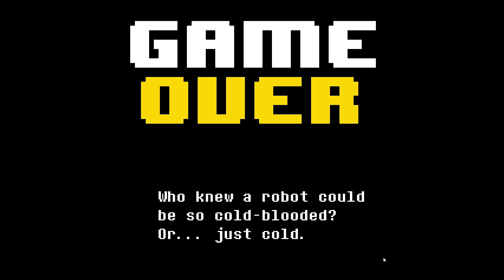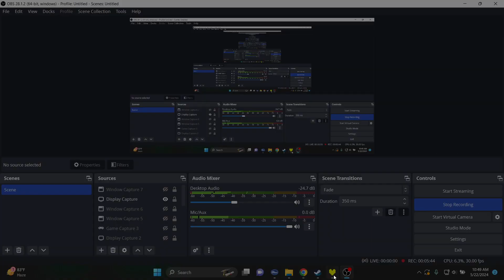AXIS CHASING ME AND THE GUARDENER! | Undertale Yellow - Part 5